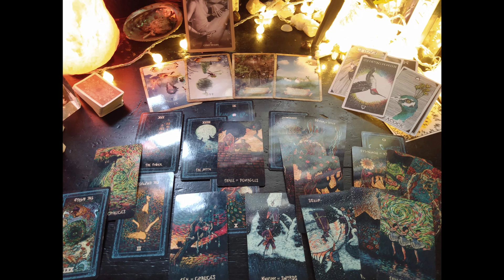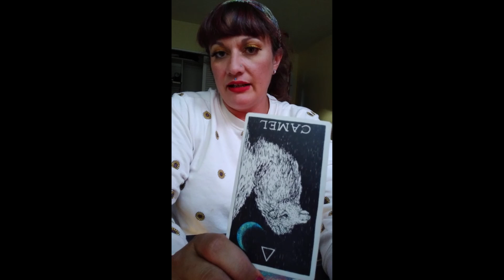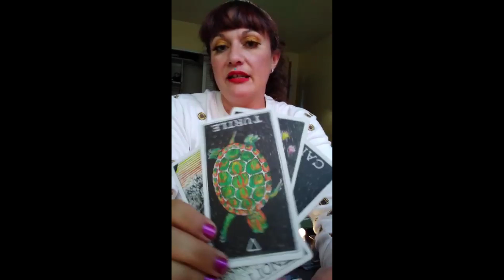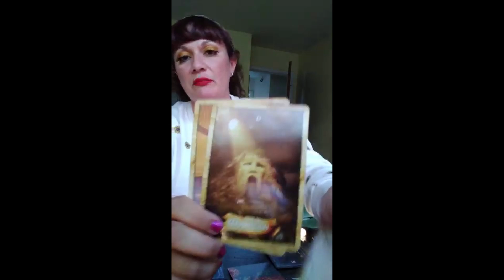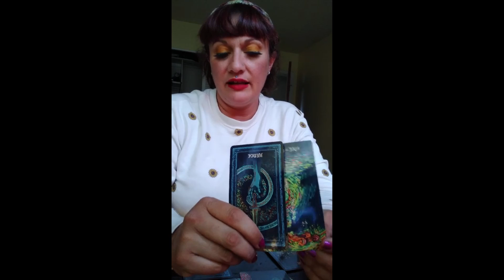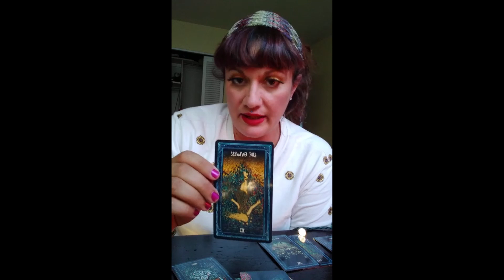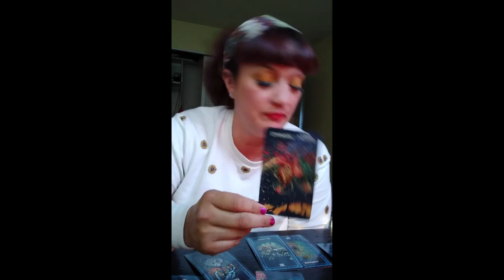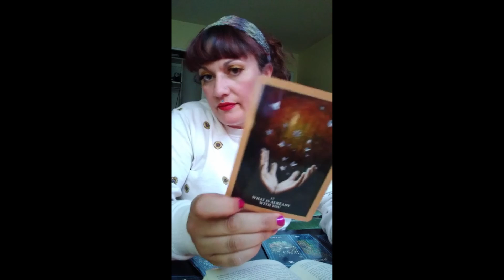Capricorn June Tarot Reading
This is a tarot and oracle message for the Capricorn. If  you were drawn to this at any time, this message may be for you.

If you'd like to read my writings and stories, be the first to have access or chat with me go
If you would like to join many of us around the world in setting an intention of peace and love for all of the cosmos try and join us from your location and feel free to use this meditaion.
The times are Monday-Thursday at 6am, 12:30 pm, and 10 pm Mountain Standard time. Fridays-Sunday at 7 am and 10 pm MST